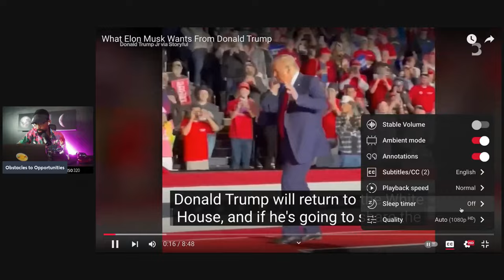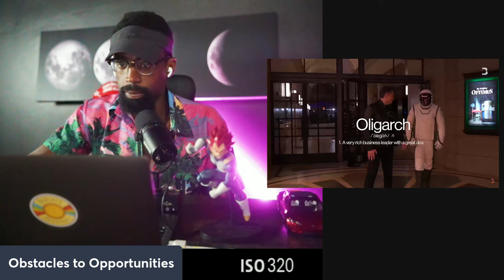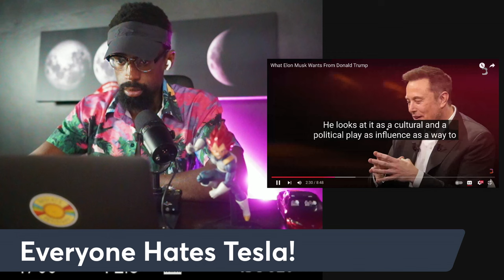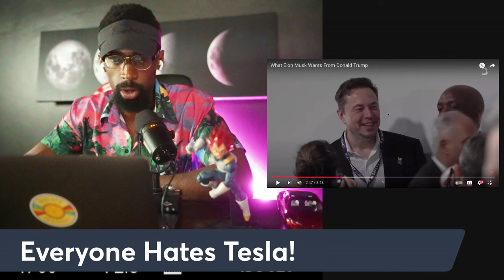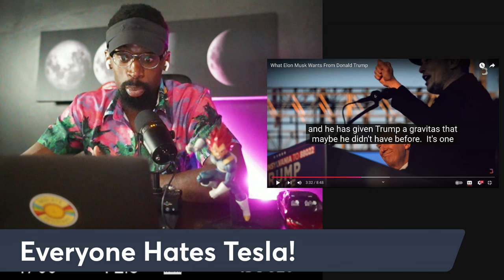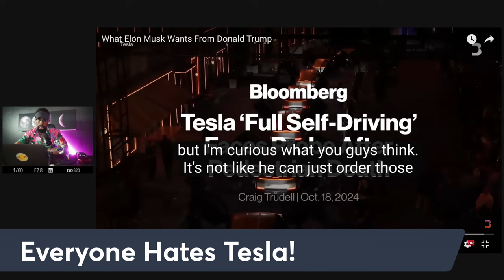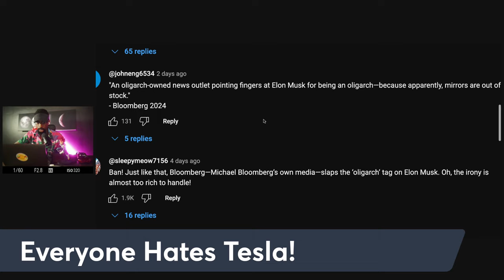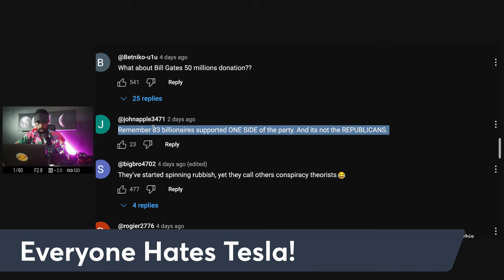What Elon Musk Wants From Donald Trump "Conflict of Interest"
"Everyone Hates Tesla"
The relationship between Elon Musk and Donald Trump has been characterized by a mix of collaboration, mutual respect, and occasional disagreement, shaped by their shared prominence as influential figures in business and politics.

Key Aspects of Their Relationship:
Collaboration: During Trump's presidency, Musk served on several advisory councils, such as the Strategic and Policy Forum, providing insights on technology, business, and innovation.
Policy Support: Musk praised some of Trump's policies, particularly those promoting space exploration and deregulation, which aligned with SpaceX's and Tesla's interests.

Attention!